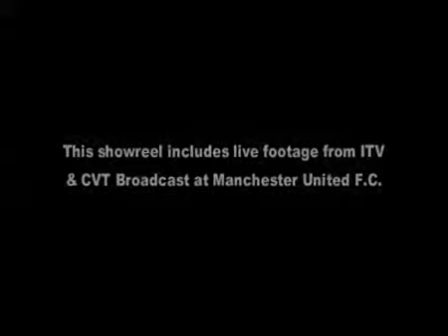The Professionals Comedy Tribute Band